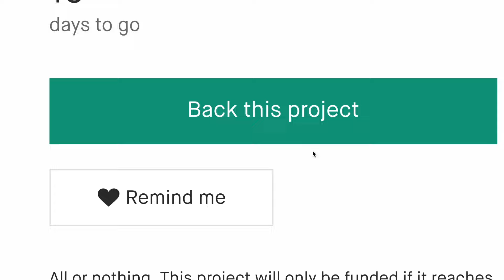Now on Kickstarter: Titaner TiGlide S1: The Ergonomic Titanium Safety Razor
Titaner TiGlide S1: the Ergonomic Titanium Safety Razor
Smooth & Efficient | Skin-friendly by Textured Titanium Surface | Ergonomic Handle | Stunning Touch | Futuristic Looking